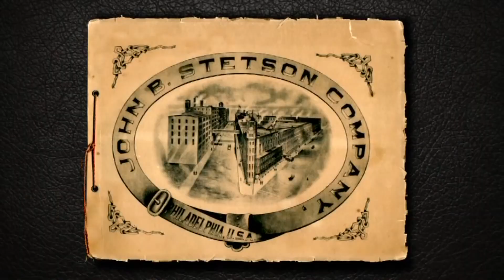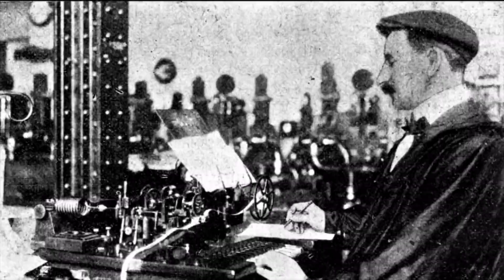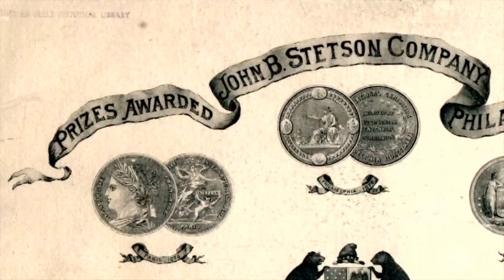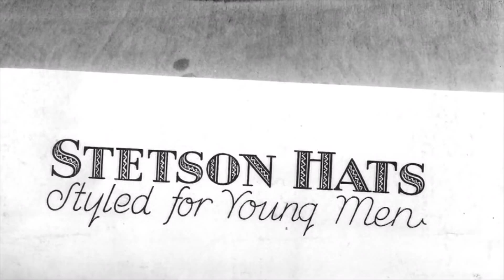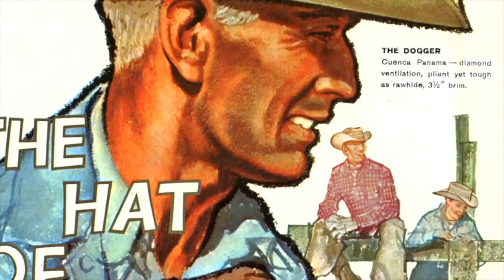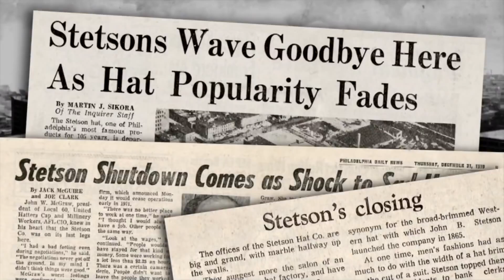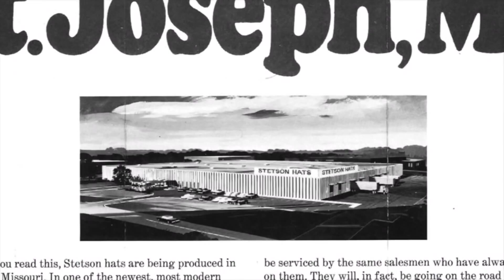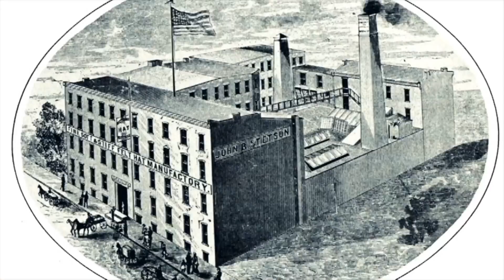STETSON Hats- Made of America for 150 Years- Rodeo Western Wear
An American Icon The 100X EL PRESIDENTE Is a Symbol of Class and Luxury. Worn by Leaders Around the World This Hat is Made Out of Genuine Beaver Fur and Features a 3pcs 10K Solid Gold Buckle Set With The Emblematic Stetson Crest. Includes Certificate of Authenticity and Coupon for a Free Factory Renovation.

This traditional 100X Genuine Beaver Fur hat from Stetson's Premier Collection proudly bears the Stetson insignia. This elegant hat has 4 5/8" regular oval crown, Cattleman profile 01, a 4" brim, satin lining and an inner sheepskin leather sweatband. Its self-matching band highlights a three piece 10k Gold Buckle set. El Presidente comes in an individual Stetson hat box and its own certificate of authenticity. This hat comes in a standard 4" Brim, but it is also available in a 3 1/2" brim if you like.